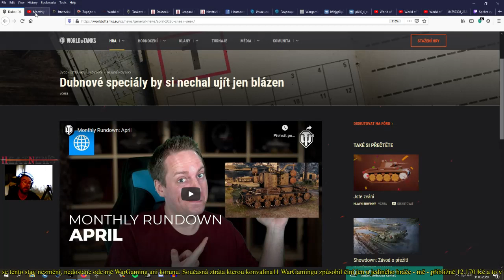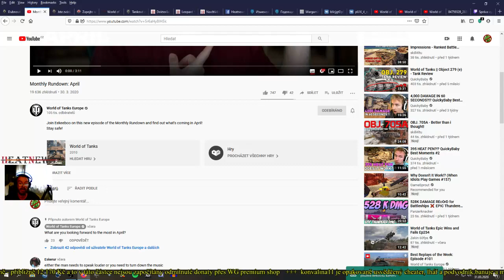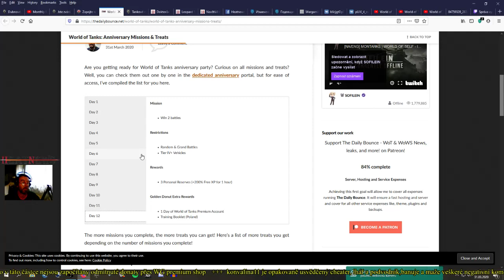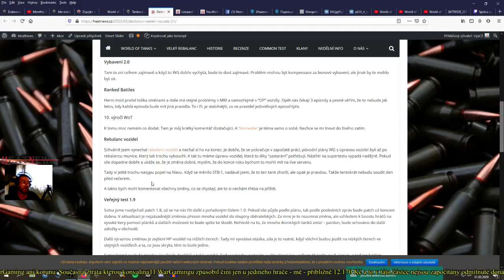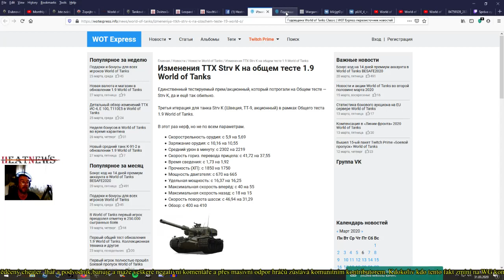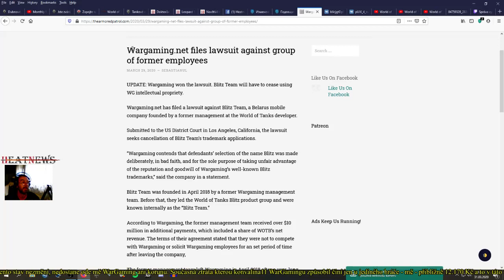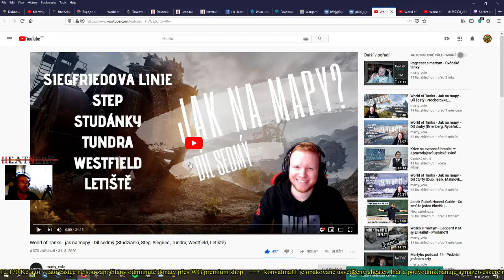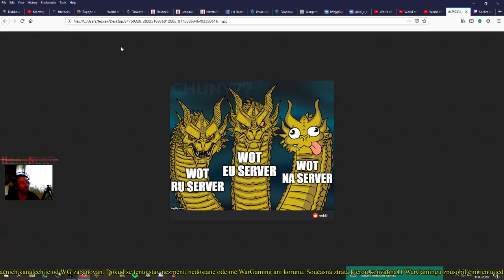WoT novinky 31.3 - Tři akce poběží najednou?